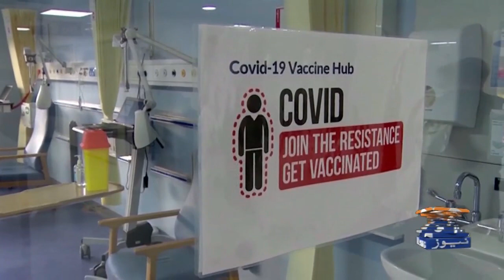Geo News Special - Nicola Sturgeon issues warning amid rising COVID-19 cases